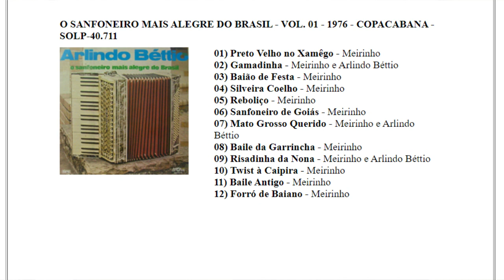História de ARLINDO BETTIO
Arlindo Béttio nasceu em 1920.
Compositor, instrumentista, sanfoneiro, irmão do radialista e sanfoneiro José Béttio e do comunicador Oswaldo Betio.
Iniciou a carreira artística no final da década de 60. Foi contratado pela gravadora Copacabana e, em 1976, lançou seu primeiro disco, o LP "O Sanfoneiro Mais Alegre do Brasil